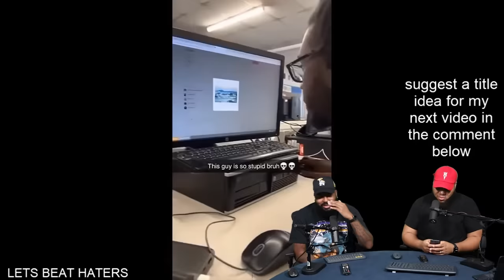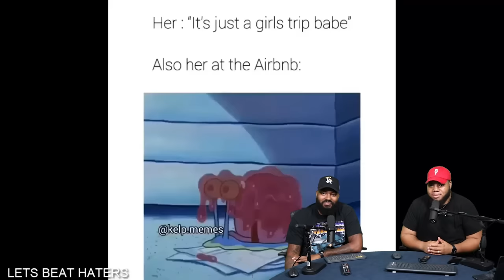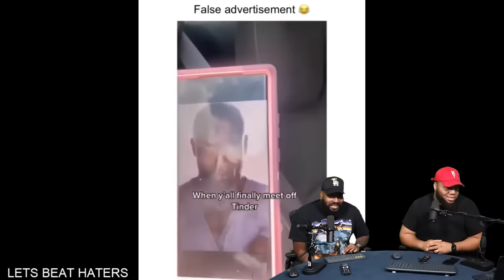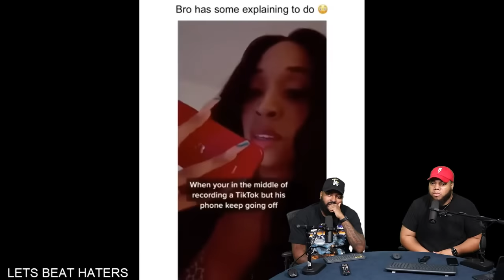INTHECLUTCH REACTS to MEMES THAT MADE MY CRUSH ASK ME OUT